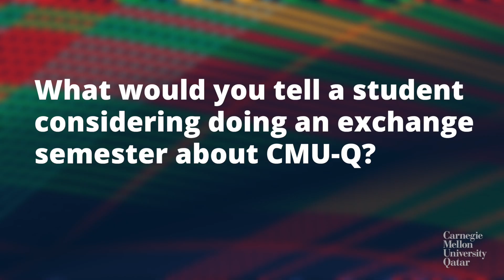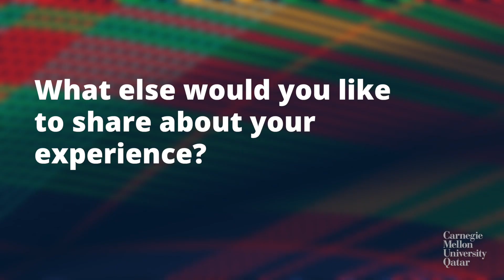Information Systems: Getting the best of both worlds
We sat down with Lena Li, a junior from Carnegie Mellon University’s main campus in Pittsburgh, who spent the spring 2019 semester at the Qatar campus as an exchange student. Lena is majoring in information systems and human computer interaction.